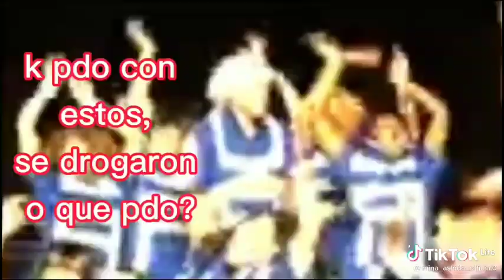Porque son asi TwT (nu c que hago despierta a esta hora .,_,.)